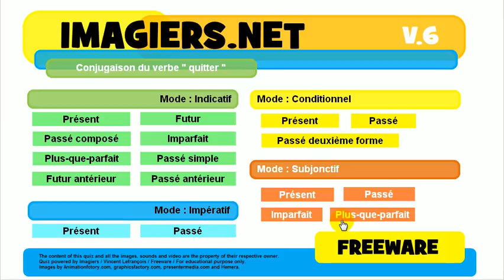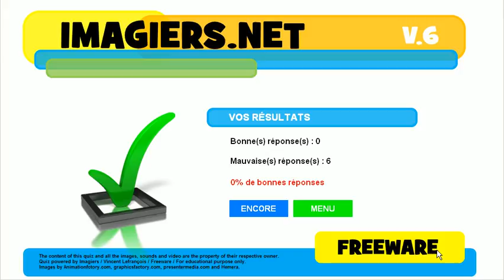Õpi prantsuse # Harjutus Tegusõna # quitter